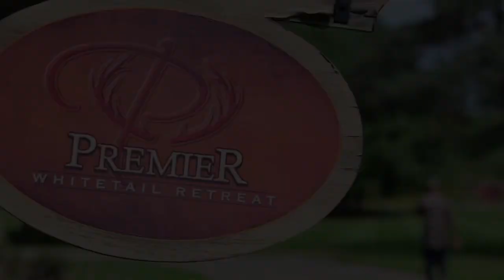Short Video of lodge